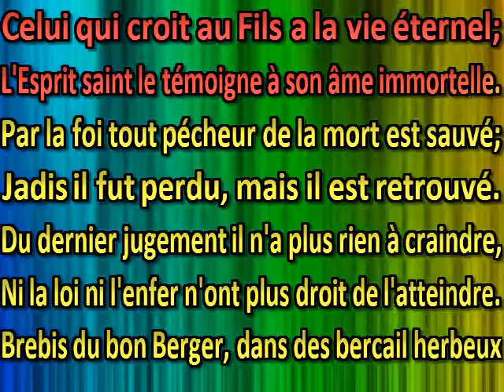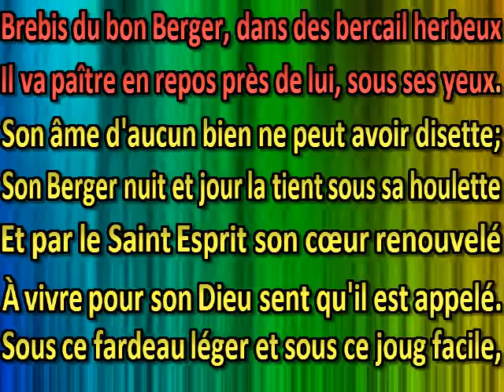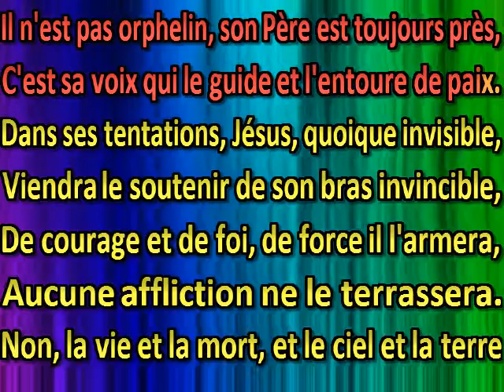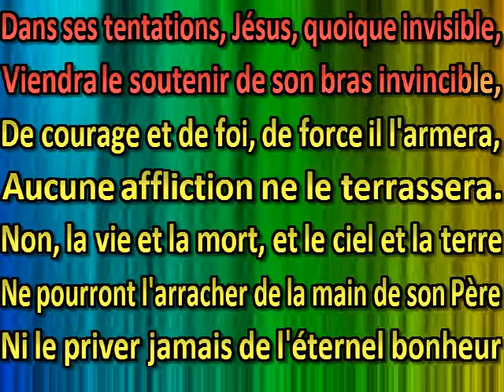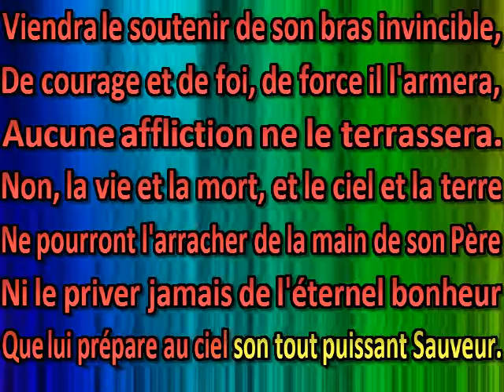Celui qui croit au Fils